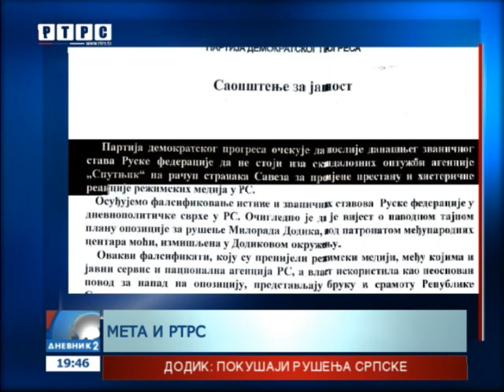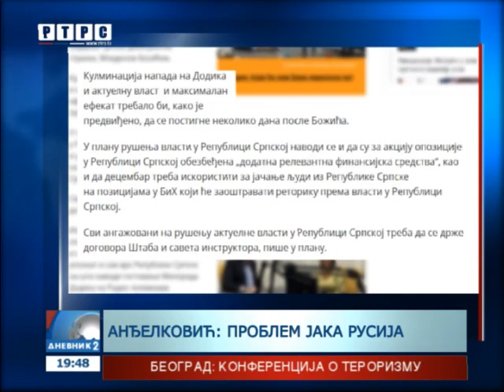Reagovanja na plan o rušenju vlasti u Srpskoj, koji je objavio "Sputnjik"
Vijest ruskog "Sputnjika" o tajnom planu rušenja predsjednika Srpske Milorada Dodika izazavala je brojna reagovanja. Predsjednik Milorad Dodik kaže da je riječ o širem planu destabilizacije Republike, a ne njegovom svrgavanju.